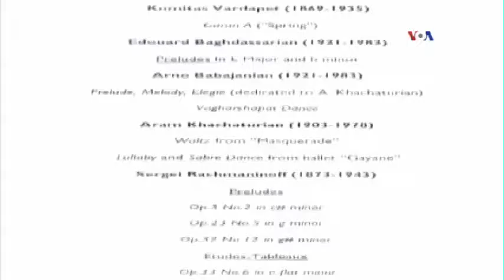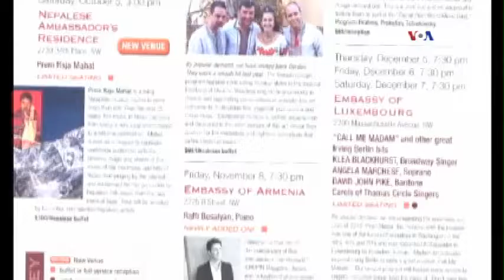ARMeni Pianist, Raffi Bessalian, at the Armenian Embassy in Washington